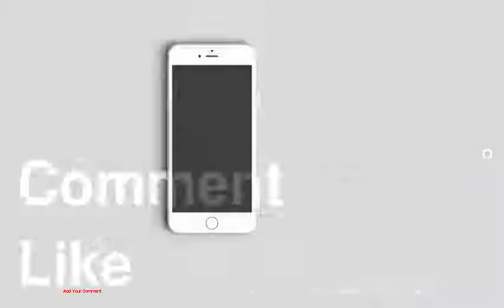Street Style Spotlight: Daytime Lace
1 : Burgundy and a Button-Up
2 : Moto-Chic
3 : '80s Prep
4 : Cheeky Trench
5 : Slip Dress
6 : Pretty Pastels
7 : Paired With Plaid
8 : Ladylike
9 : Girly-fied
10 : Dark and Delicate
11 : Lovely Lilac